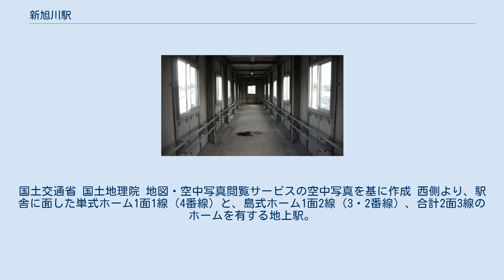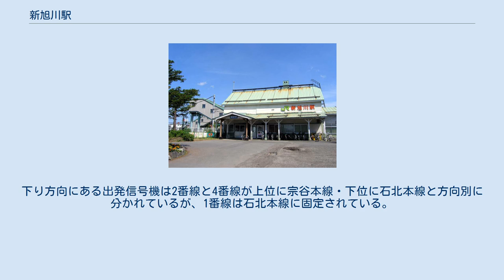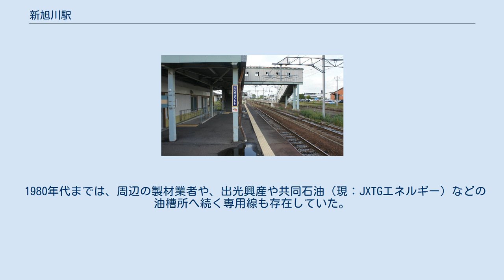新旭川駅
新旭川駅（しんあさひかわえき）は、北海道旭川市東8条6丁目にある北海道旅客鉄道（JR北海道）・日本貨物鉄道（JR貨物）の駅である。
JR北海道の駅番号はA30。
 宗谷本線を所属線としており、石北本線を加えた2路線が乗り入れる。
線路名称上での石北本線の起点駅でもあるが、石北本線の列車は全て宗谷本線経由で旭川駅方面へ直通する。
 1977年の新旭川駅と周囲約700m範囲。
右上が名寄方面及び遠軽方面で、分岐は中央が宗谷本線、右が石北本線及び右に見える当時の山陽国策パルプ（現日本製紙）旭川工場への専用線。
左は現在は公園になっている、かつての油槽所への専用線で、元は戦時中に軍需産業として操業していた日本タンニン工業の工場専用線だったものを工場敷地と共に再利用していた。
国鉄型配線の2面3線と駅舎横に三角形状の貨物ホームと2本の引込み線。
その他に多数の副本線と、駅の北外側に多数の貨物仕分線が見えるが、貨物取扱が下火になっていて、既にこの頃は閑散としている。
国土交通省 国土地理院 地図・空中写真閲覧サービスの空中写真を基に作成 西側より、駅舎に面した単式ホーム1面1線（4番線）と、島式ホーム1面2線（3・2番線）、合計2面3線のホームを有する地上駅。
2つのホームは跨線橋で連絡している。
のりばのない側線が数本あり、そのうち2番線の東隣にあるものが1番線となっている。
旭川駅周辺再開発「北彩都あさひかわ」事業の影響で旭川運転所が移転し電車回送が行われるようになったため、ホームを持たない側線を除いて電化された。
下り方向にある出発信号機は2番線と4番線が上位に宗谷本線・下位に石北本線と方向別に分かれているが、1番線は石北本線に固定されている。
1番線と2番線は折り返しが可能である。
 駅舎側より記載。
 旭川駅管理の無人駅で、自動券売機などは設置されていない。
駅舎内に男女別の水洗式便所がある。
 当駅は日本最北端の分岐駅である。
 現在、JR貨物の駅は車扱貨物の臨時取扱駅となっている。
貨物列車の発着はなく、貨物設備や接続する専用線もない。
 かつては、日本製紙旭川工場（現：北海道工場旭川事業所）へ続く専用線が駅から分岐していた。
この専用線は、コンテナによる紙製品の発送や、工場で使用する液体塩素や石油の輸送に使用されていたが、1997年9月に廃止された。
なお、コンテナ輸送は1988年3月から行われ、1994年10月に有蓋車輸送を完全に置き換えた。
 1980年代までは、周辺の製材業者や、出光興産や共同石油（現：JXTGエネルギー）などの油槽所へ続く専用線も存在していた。
 1日の平均乗降人員は以下の通りである。
 周囲は市街地である。